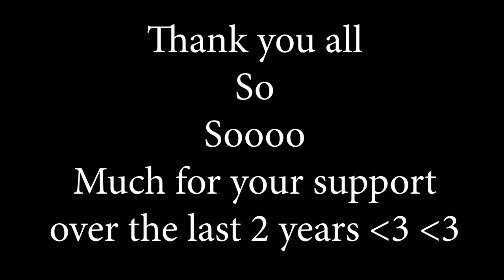The End - I'm Quitting Reviewing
Join us on:
Facebook.com/futurefyuk
Instagram.com/futurefyuk